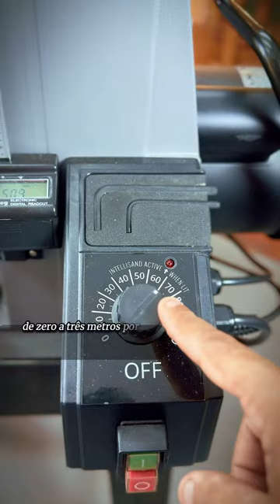Já viu a novidade que chegou pras marcenarias do Brasil?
Lixadeira de Rolo LAGUNA TOOLS, queridinha de marceneiros e luthiers do mundo todo, agora disponível no Brasil.

Entre em contato pra saber mais.

LAGUNA🇧🇷 @lagunatools_br